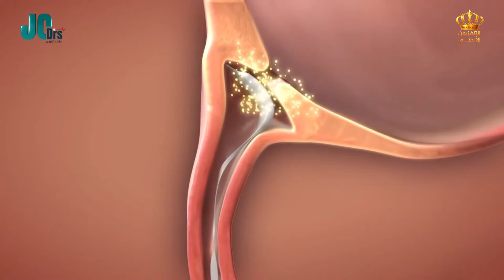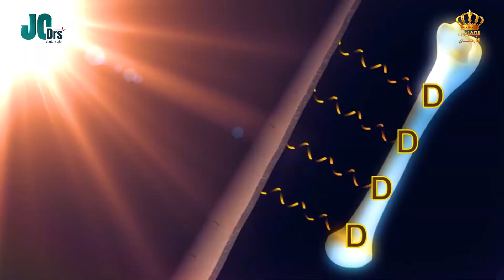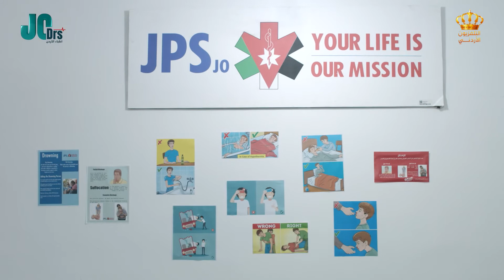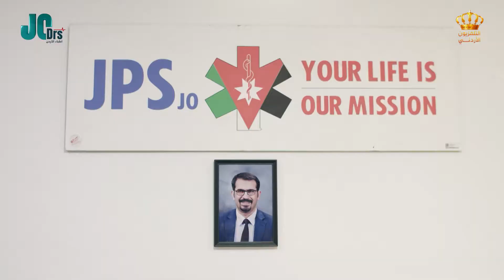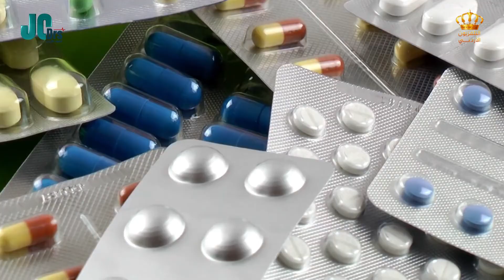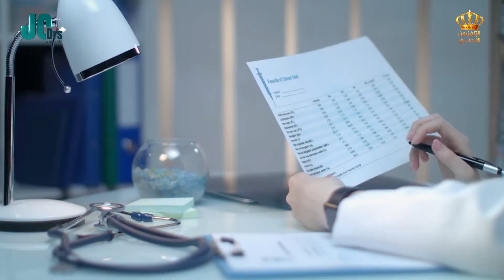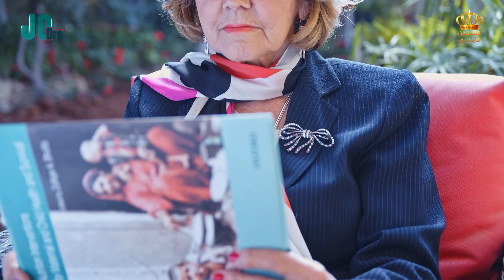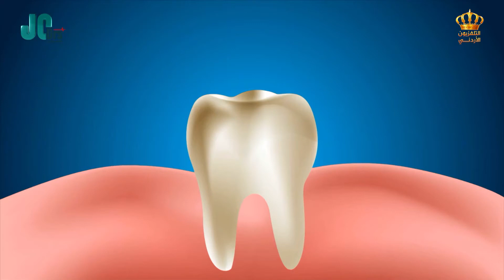أطباء الأردن - حلقة 7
برنامج أطباء الأردن:
هو برنامج يقوم بنشر التوعية الصحية في الأردن وإظهار الكفاءات الوطنية العاملة في مجال الرعاية الصحية، حيث يقوم البرنامج بتقديم العديد من الفقرات المفيدة في هذا المجال ومنها فقرة بين يدي جراح التي يتم من خلالها الدخول لغرف العمليات  وشرح طرق إجراء العمليات الجراحية المختلفة، فقرة تختص بصحة الأطفال وأهم الأمراض التي قد تصيبهم، مقابلة مع أحد القامات الطبية للحديث عن مسيرتهم الطبية وإنجازاتهم في هذا المجال، وفقرة خاصة يتم فيها زيارة عيادات الأطباء والتعرف على آلية تشخيص الأمراض المختلفة، فقرة عن الصحة النفسية بأسلوب بسيط وممتع للمشاهدين، أهم النصائح التغذوية التي يجب اتباعها، فقرة عن الصيدلة يتم فيها تقديم معلومات دوائية مختلفة وغيرها من الفقرات المفيدة للمشاهد.
الفريق الطبي المشارك:
د. محمد رشيد: استشاري أمراض الجهاز الهضمي والكبد
د. أمير ملكاوي: استشاري جراحة الأوعية الدموية
د. ليان أكجيان: استشاري أمراض الدماغ والأعصاب
علا أسعد: أخصائية تغذية
تسنيم جبر: صيدلانية